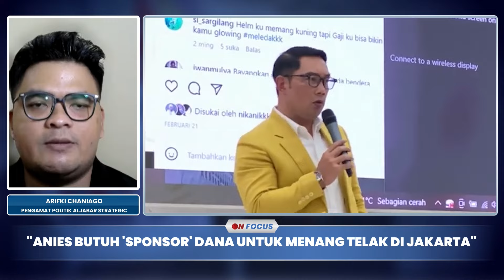[FULL] Anies Baswedan Terganjal Sponsor, Pengamat: PKS & Sohibul 'Bikin Keok' Tak Bisa Beri Dana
TRIBUN-VIDEO.COM - PKS menyatakan, partainya akan mengusung Anies Baswedan dan Sohibul Iman sebagai bakal calon gubernur dan bakal calon wakil gubernur pada Pilkada Jakarta 2024.

Keputusan itu juga diambil berdasarkan saran serta masukan dari tokoh agama dan masyarakat hingga cendekiawan.

Program: On Focus
Host: Nila Irda
Editor Video: Dedhi Ajib Ramadhani
Uploader: Panji Anggoro Putro